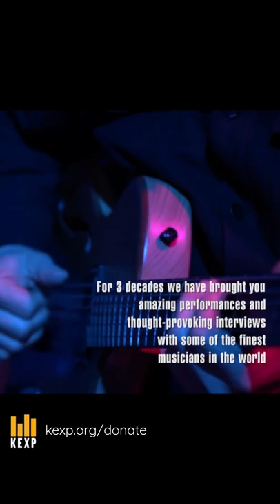Our Co-Founder Darek Mazzone has been the DJ & Host of Wo’Pop @kexp for many years.